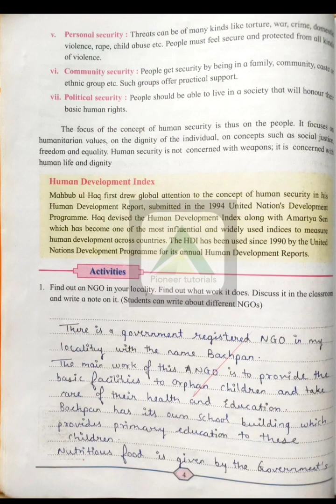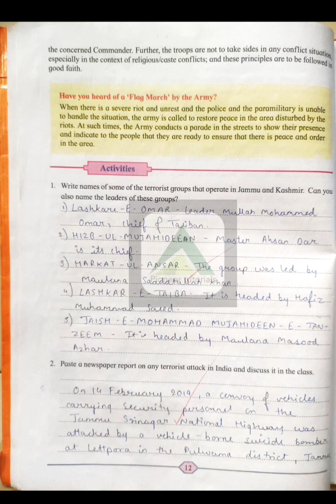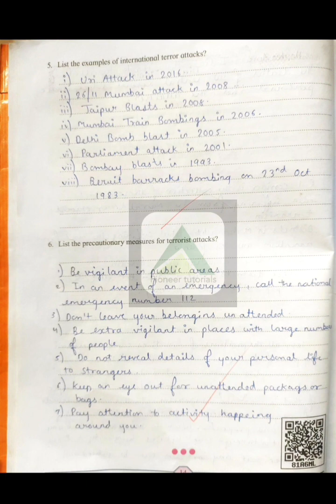Std 10 || Defence Studies || with Answers